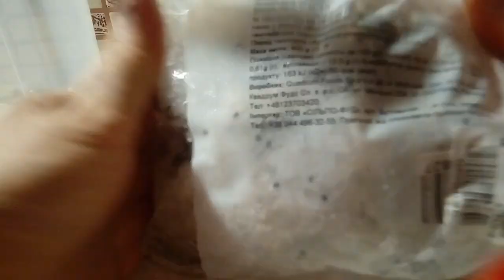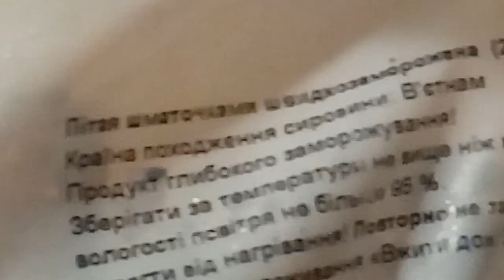ПИТАХАЙА ТВОРОЖНАЯ - ДЕЛАЮ ДЛЯ ЖЕЛУДКА И КИШЕЧНИКА 5.02.2019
BHFbV_&t=0s